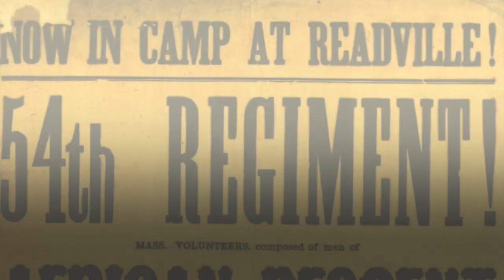The Descendants: Austin Morris as Lewis Douglass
Smithsonian magazine commissioned Drew Gardner for a project that connects Black Americans today to their lost ancestry.

Read about Gardner’s project and process, as well as more details about the subjects of this incredible series

Video produced by Sierra Theobald.

Special thanks to Drew Gardner

Additional credits: Emma MacBeath, WikiTree US Black Heritage project; Ottawa Goodman, research and coordinator; Sam Dole, Penumbra Foundation; Elizabeth Zuck, set design; Calvin Osbourne, props and costume; Angela Huff, hair and make up; Diego Huerta, Lexia Krebs, behind-the-scenes filming; background prints by Fujifilm USA